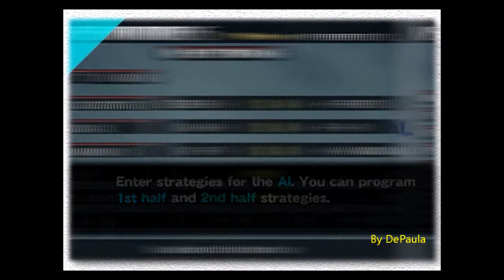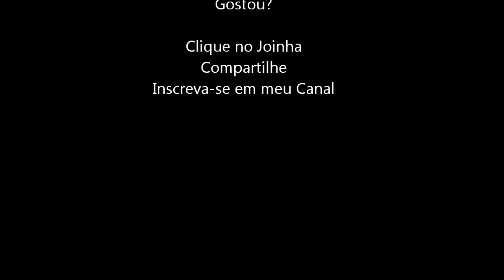R-Type (PS2) Tutoriais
"R-Type" nasceu nos fliperamas e ganhou popularidade aqui no Brasil no saudoso Master System da Tec Toy. O primeiro jogo da série revolucionou o gênero, sendo muito imitado depois.
Neste novo game, o Império Bydo se reuniu novamente e ameaça a raça humana. Para acabar de vez com eles, a nave R-90 é acionada novamente para defender o planeta. A história não traz nada de novo, mas a parte jogável sim.